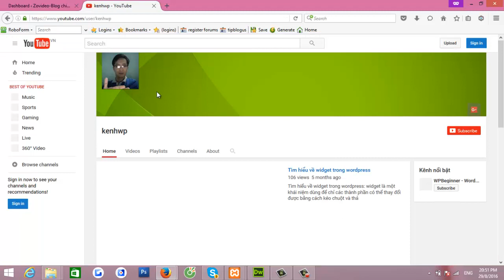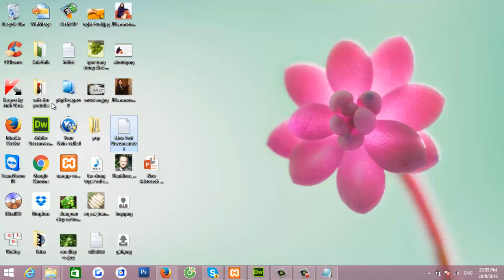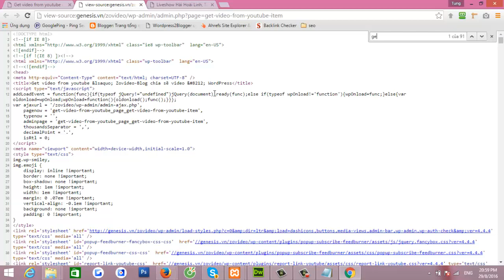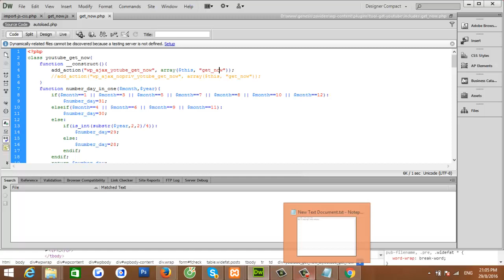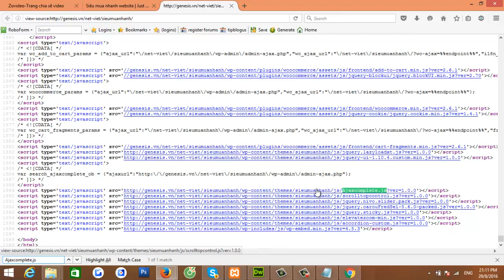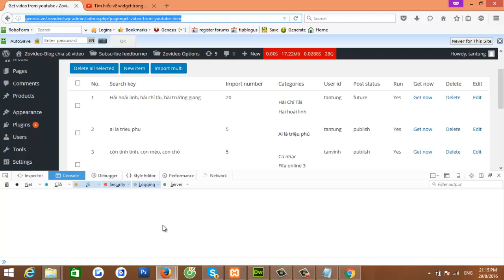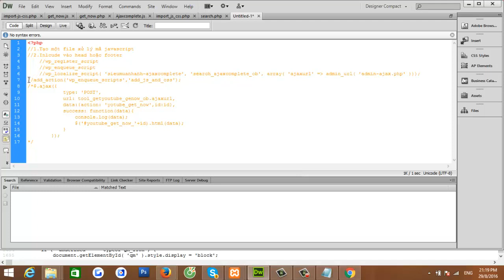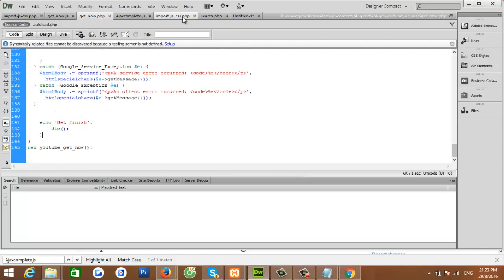Hướng dẫn dùng ajax trong wordpress